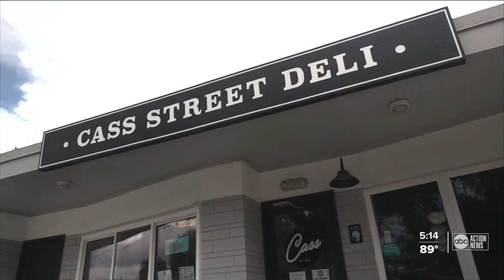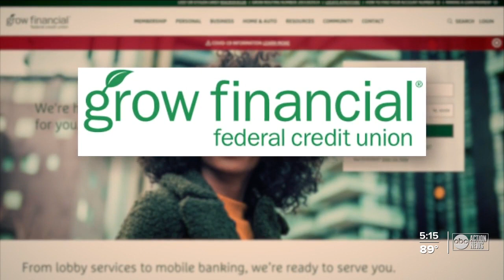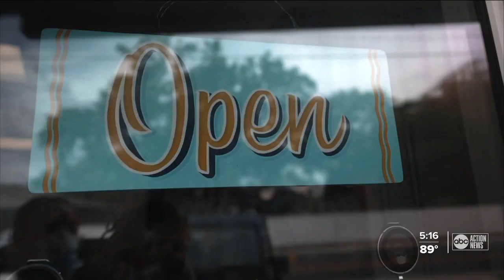'A tremendous shot in the arm:' Grow Financial brings back campaign to give companies a boost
The Grow on Us campaign first launched last year during the pandemic. Jared Barr, the Senior Vice President of Marketing at Grow Financial, told Paluska they realized many businesses were still struggling, so they brought it back.